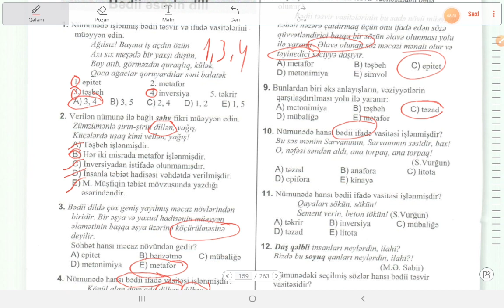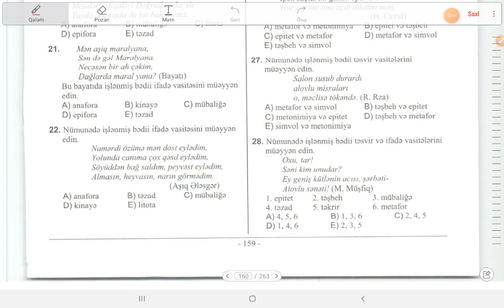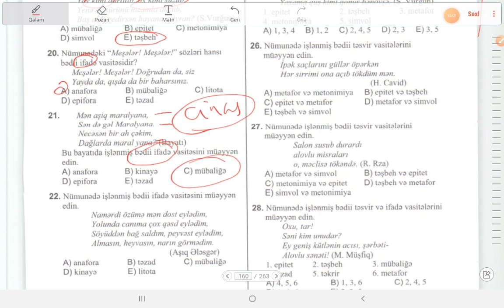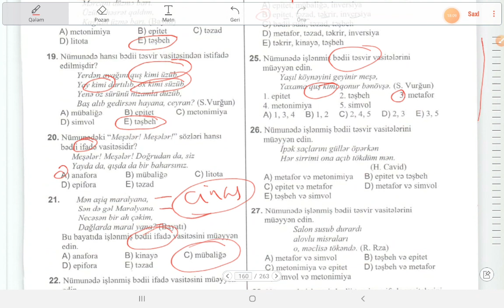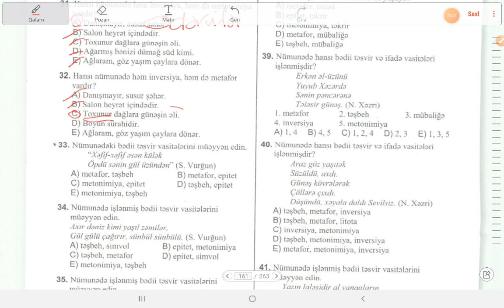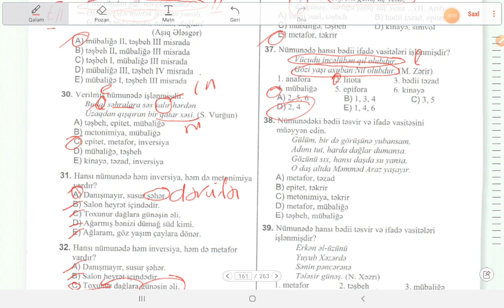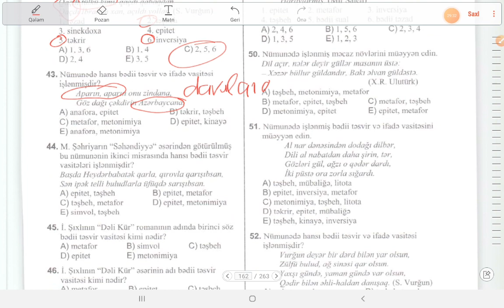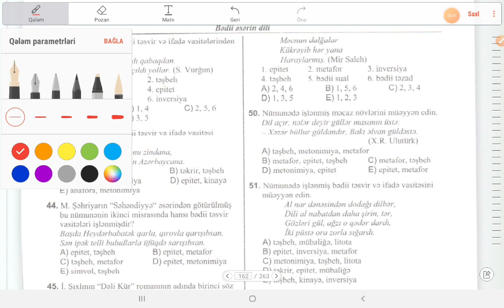DİM - Bədii təsvir və ifadə vasitələri (1-50)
DİM Ədəbiyyat test vəsaitindən Bədii təsvir və ifadə vasitələrindən ilk 50 sualın izahı! Qalan suallar da sistemli izah ediləcək!